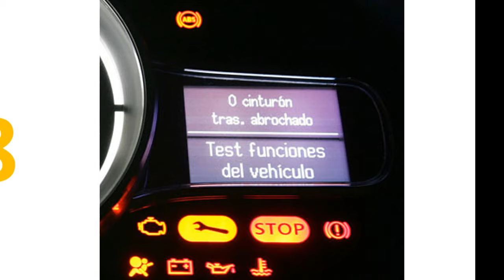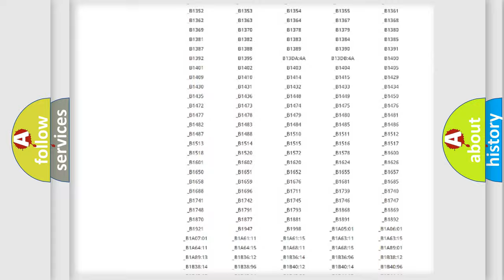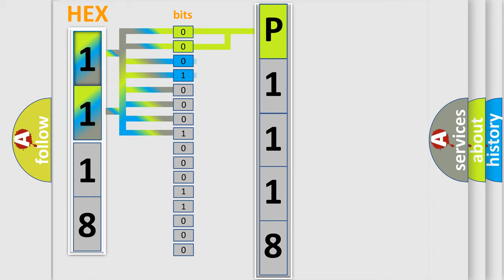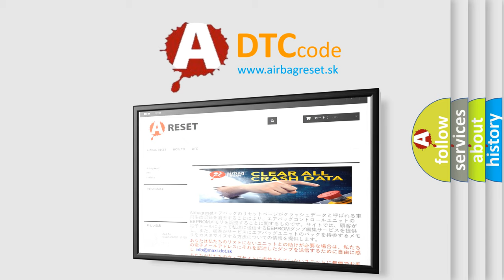DTC Toyota P1118 Short Explanation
Contents:
0:21 Basic DTC analysis according to OBD2 protocol standard.
1:48 Insight into programming
2:58 A diagnostically understandable description of the Diagnostic Trouble Code
3:05 Basic error definition

Make:
Toyota
Code:
P1118
Definition:
Blend Door Actuator, Slow or Door Obstructed
Description:
The module senses no change in actuator feedback voltage when the actuator motor has been energized.
Cause:
 Wiring,terminals or connectors Blend door actuator EMTC module Stuck or damaged linkage or door